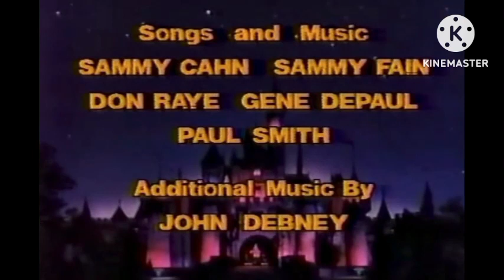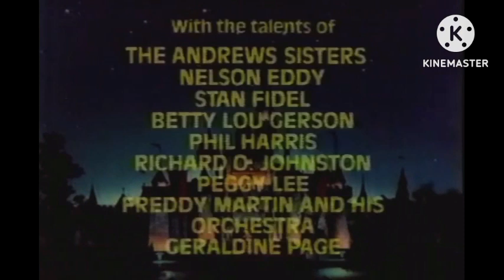21 September 2023